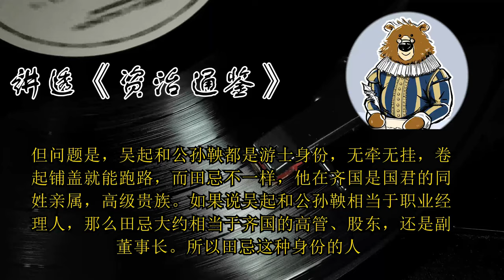田忌会听从孙膑的建议谋反吗？ 🔴 讲透资治通鉴（182）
划重点

1.田忌刚打赢胜仗，就可能迅速沦为阶下囚。类似的跌宕起伏，使得历代权力场中的人格外迷信。 2.当时齐国的权利场还是贵族为主，越是国君的近亲，贡献越大，越有可能篡位，这是齐威王猜忌田忌的根本原因。 3.孙膑建议田忌突袭国都城门，但没能成功，两人只能逃往楚国。